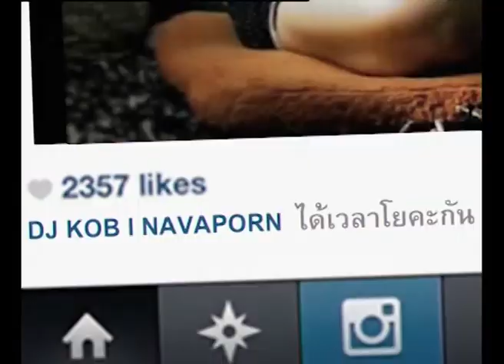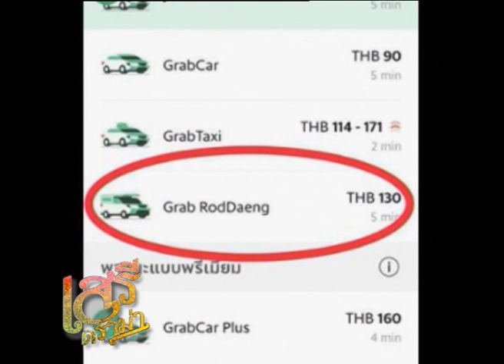เสรีดราม่า วันที่ 23 ธ.ค. 61 ช่วงที่ 1 : ควันหลงดราม่า เวทีมิสยูนิเวิร์ส 2018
เสรีดราม่า 23 ธ.ค. 61

- ควันหลงดราม่า เวทีมิสยูนิเวิร์ส 2018